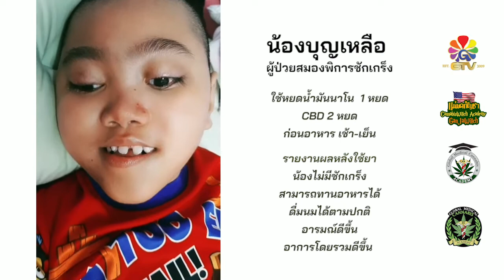[T3715] รายงานเคสน้องบุญเหลือ ผู้ป่วยสมองพิการชักเกร็ง เดือนมีนาคม 2565 อาการโดยรวมดีขึ้น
รายงานเคสน้องบุญเหลือ ผู้ป่วยสมองพิการชักเกร็ง เดือนมีนาคม 2565
ลูกไข้ได้ใช้น้ำมันนาโน1หยด และ CBD 2หยด ก่อนอาหารเช้าเย็น
รายงานผลหลังใช้ยา : น้องไม่มีชักเกร็ง สามารถกินข้าว กินนมได้ดี
อารมณ์ดี และ อาการโดยรวมดีขึ้น รอติดตามผลครั้งต่อไป